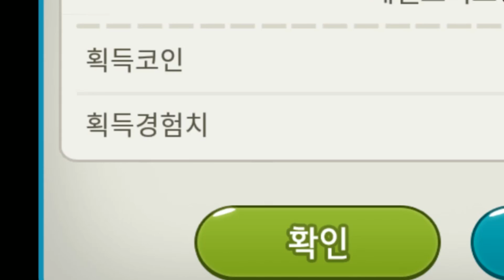12단 점프의 전설ㅋㅋㅋ화면에서 안보이는 닌자맛쿠키ㅋㅋㅋㅋ : 카카오쿠키런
*톼톼톼톼톼톼톼톼톼!